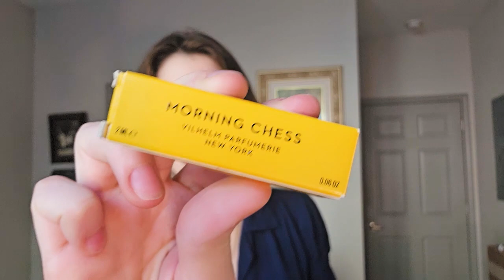TOP 5 WINTER FRAGRANCES WOMEN LOVE! Most Attractive Cold Weather Colognes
Here are top 5 winter fragrances women love. These are the most attractive cold weather colognes for men.
Layton Parfums de Marly
Mancera Red Tobacco
Morning Chess
Replica Jazz Club
Bleu Noir

🎨Etsy shop